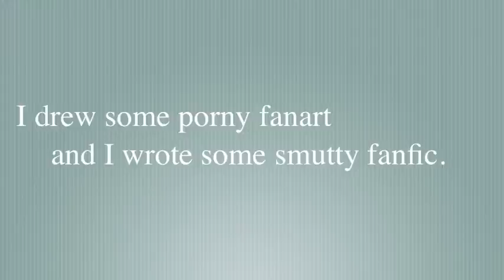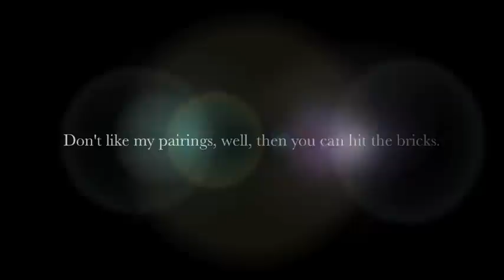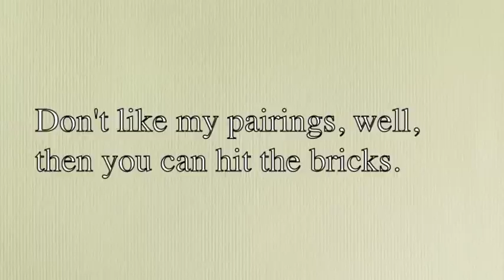"I ship it" - Lyrics (By Not literally productions) ["I love it" Parody]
2024 edit; unprivating it bcus this is so insanely hilarious to me. I made this when I was like.. 13? What was wrong with me + allowing comments again bcus funny comments I hope you guys revisit and cringe at

2021 edit; I don't understand how this is still gaining views I've had it unlisted for months, maybe even a year now. INCEST IS WRONG and this video is cringe.

2018  edit: hi don’t ever show me this video, Thor and Loki shouldn’t be in here thanks

**COMMENTS HAVE BEEN DISABLED DUE TO MY INBOX GETTING SPAMMED*

CLIPS I USED IN ORDER!

First clip(s): Batman: Arkham Origins (Video game clips!)

Second clip: Batman: The animated series - Mad as a hatter

Third clip: Batman: The animated series - Harley and Ivy

ALL ART IN ORDER!!!